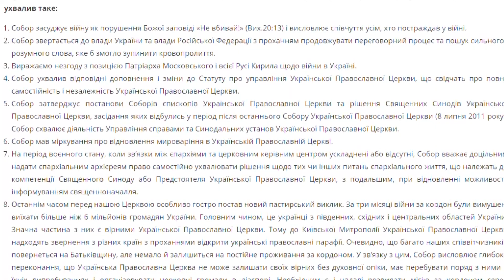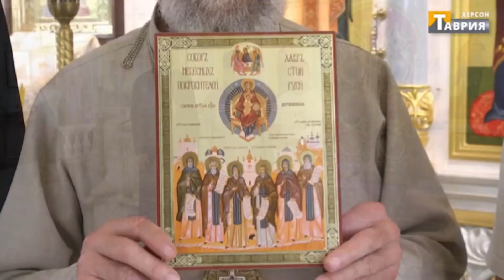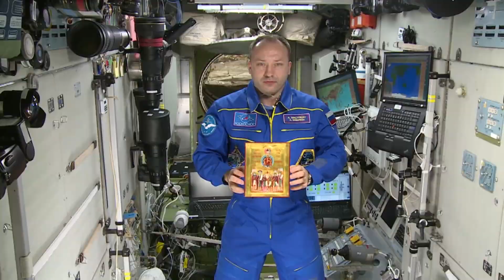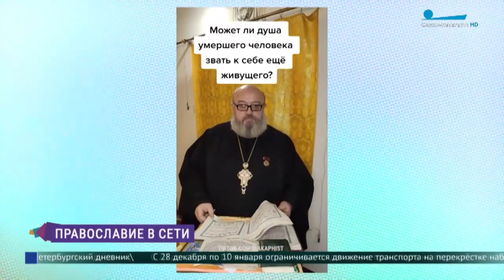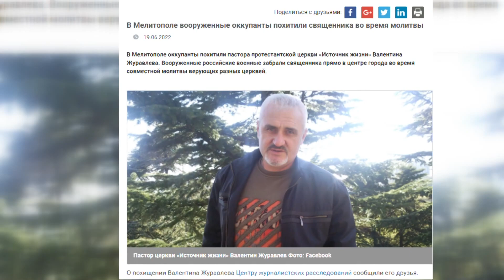«НеСвяті люди». Священники на службі Зла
Церкву і почуття віруючих росія завжди мобілізувала під час загарбницьких воєн. Це особливий вид зброї, який працює в обидва боки, бо впливає на свідомість людей.

Тож не дивно, що відразу після окупації півдня України росіяни почали активно цю зброю застосовувати, мобілізуючи місцевих служителів церков.

Хто з херсонського кліру на співпрацю погодився та які бувають різновиди колаборантів у рясах - ми і розкажемо далі.

Сюжет кореспондентів ЦЖР Альоні Ніколовій та Петра Коберника, яким вдалося спіймати священників на співпраці з окупантами.